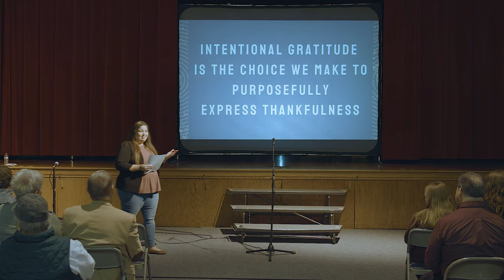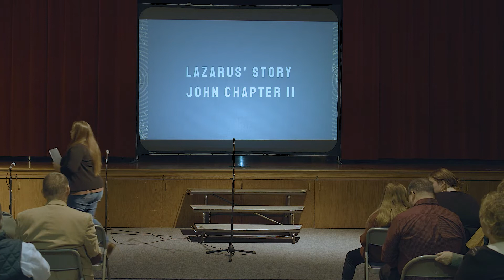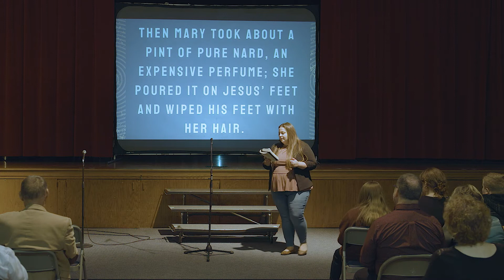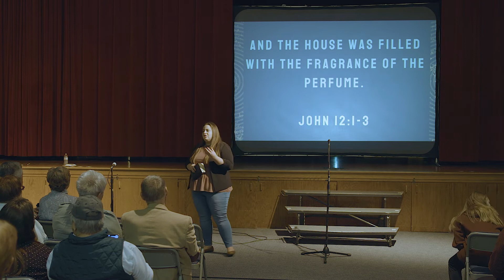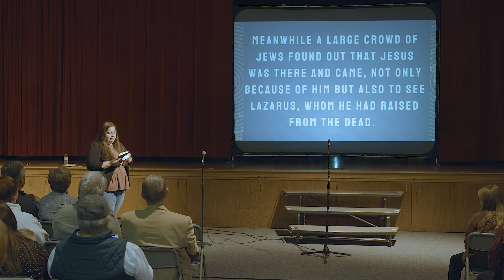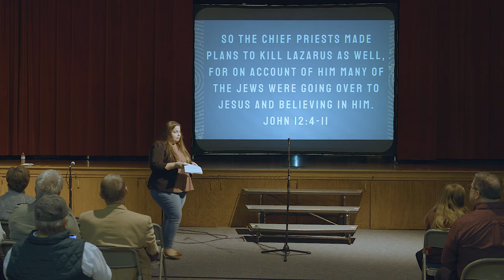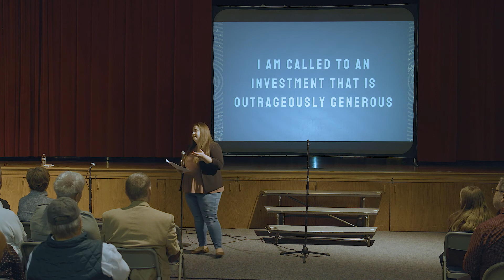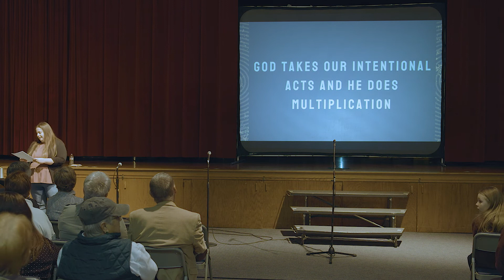Intentional Gratitude: Week 2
Pastor Janine shares week 2 of our November series - Intentional Gratitude.

Together, we live, love, and serve like Jesus…to see Greater Springfield fully alive in Christ. or download the Maiden Lane app, available in any app store.